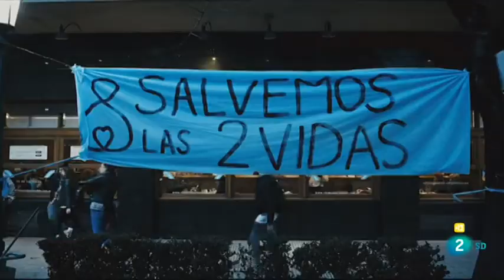La ola verde. Días de Cine. TVE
Reportaje en Días de Cine. TVE